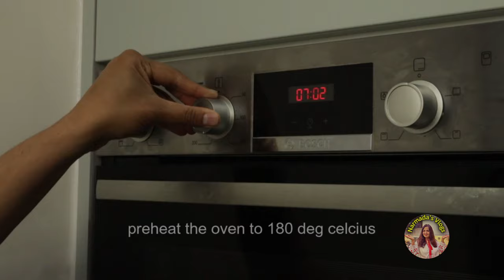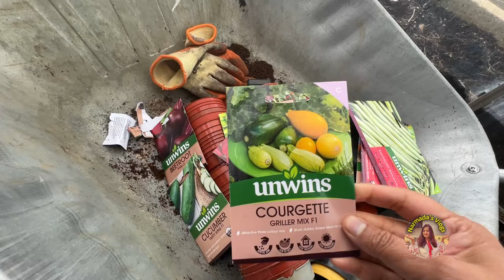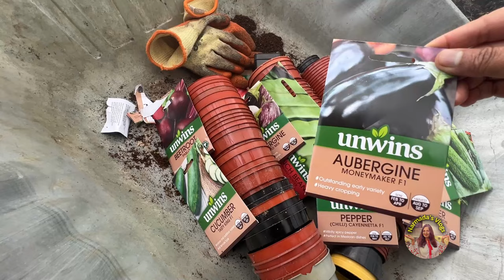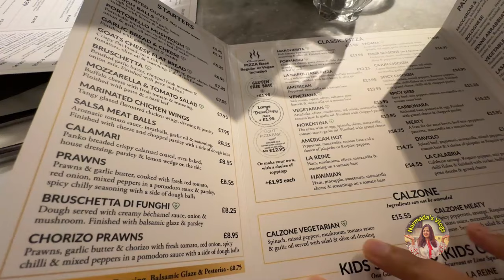The Surprising Truth About Coffee Cake Nobody Tells You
Welcome to the heartwarming world of "Girls Day Out". I had so much fun on a shopping trip with my daughter 🌈

Life is a lot easier when we take things lighter! We enjoyed making coffee and walnut cake. It tasted so divine! I love baking.

Products I love:
Mason breakfast jar
Make-up Organizer
Ceramic flower pot
Mixing bowl
Travel mug
Egg whisk
Orange juicer
Ceramic oven tray
Wooden chopping board
Iron skillet